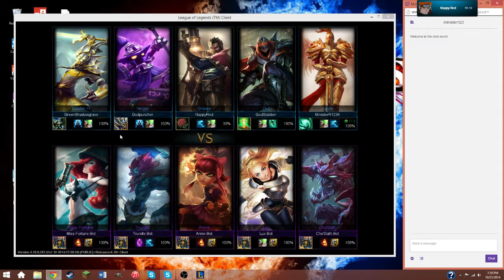Google Chrome doesn't know any better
BE NICE TO GOOGLE CHROME !!